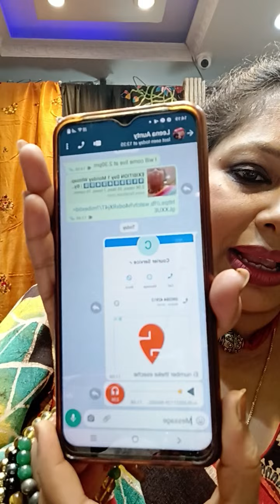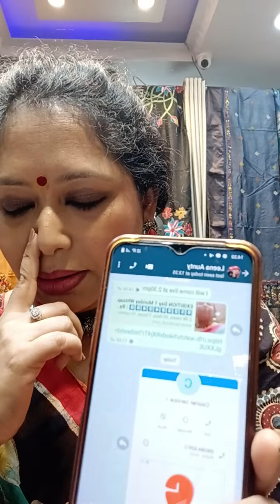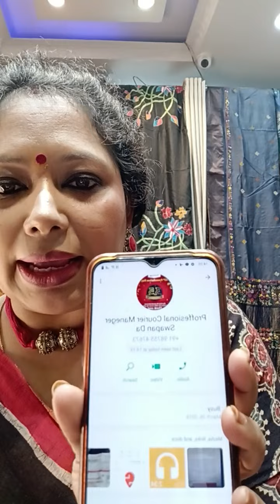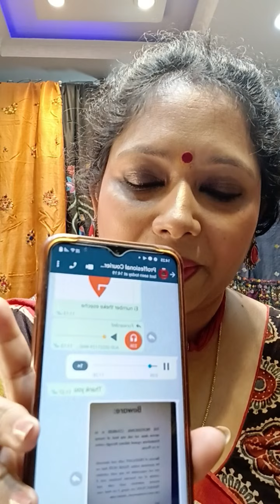November 29, 2022